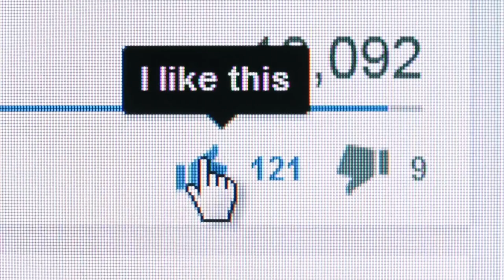COMMENT GAGNER EN ESTIME DE SOI - Et Ne Plus Avoir Peur De Se Comparer Aux Autres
comment gagner en estime de soi et en confiance en soi pour son développement personnel, sa psychologie et s'aimer tel qu'on est? Comment prendre soin de soi, et reconnaitre ses talents pour apprendre à reconnaitre ses propres succès, dans son business de coaching, consulting, formation ou service? 🎬✅Découvrez la réponse de Zico Kiaxx et participez à la conférence en ligne offerte "Clients Haut De Gamme" ***Déroulez la page pour découvrir votre cadeau de bienvenue;-)

▬▬▬▬▬▬▬▬▬▬▬▬▬▬ CADEAU OFFERT ▬▬▬▬▬▬▬▬▬▬▬▬▬▬
👉 Pour reprendre le contrôle de votre activité et découvrir comment attirer de nouveaux clients CHAQUE jour (et de façon précise et prédictive), regardez cette présentation offerte, disponible ici : ➡️

Dans cette vidéo, vous découvrirez renforcer et retrouver l'estime de soi pour ne plus avoir peur de se comparer aux autres.